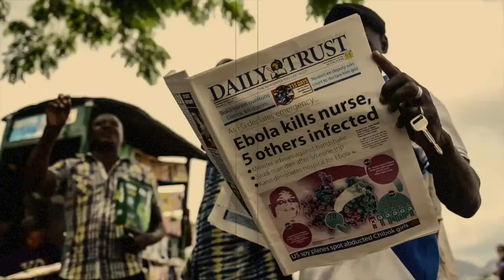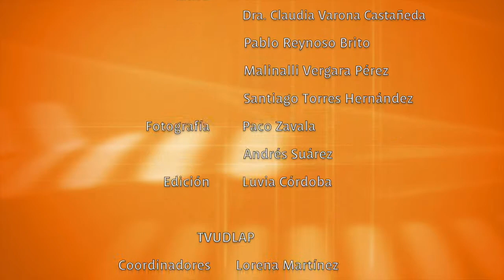Ébola en el oeste de África: un riesgo de salud global | Los Contrastes del Mundo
El mundo esta lleno de contrastes y la Escuela de Relaciones Internacionales y Ciencias Políticas analizarán los temas que mueven al mundo.

El ébola ha sido categorizado como la enfermedad más virulenta de la historia, ha logrado esparcirse con más de 7,000 casos de infección en Guinea, Liberia, Nigeria y Sierra Leona, de los cuales alrededor de 3,000 han resultado en fallecimiento. Además de causar serios estragos en el oeste de África, ha sacado a relucir problemas políticos de fondo en los países donde se presenta.